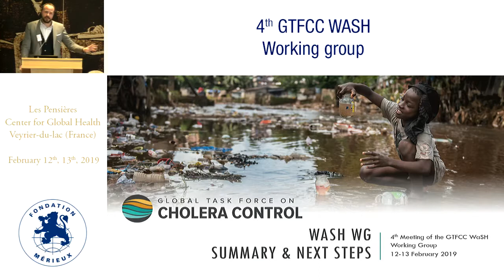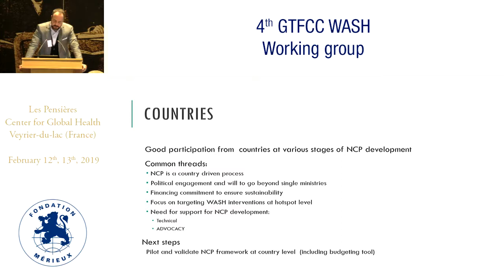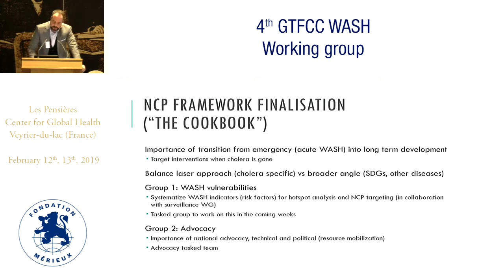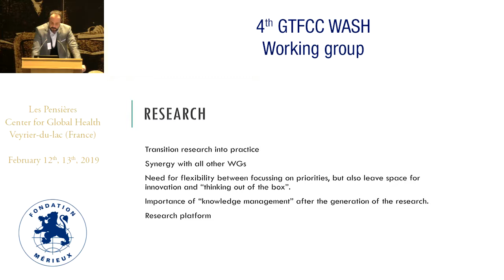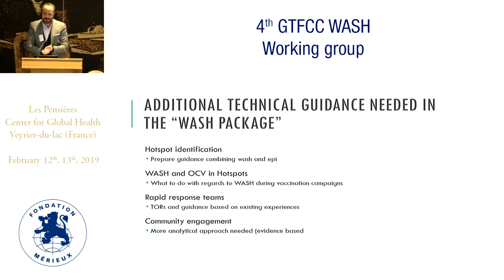Summary of main points agreed during the meeting and agreement on agenda of work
Lorenzo PEZZOLI